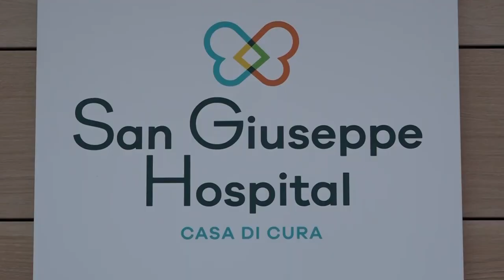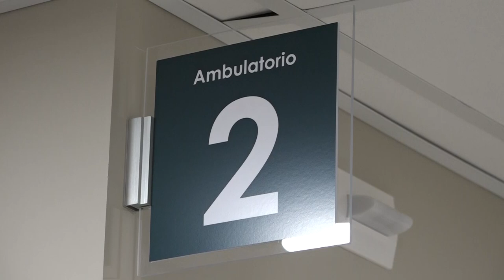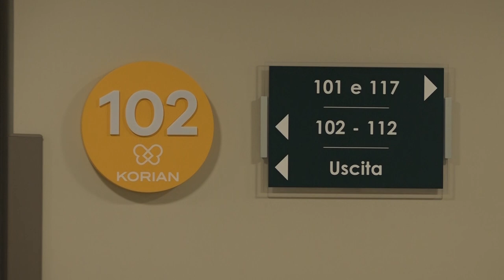Arezzo, inaugurato il San Giuseppe Hospital